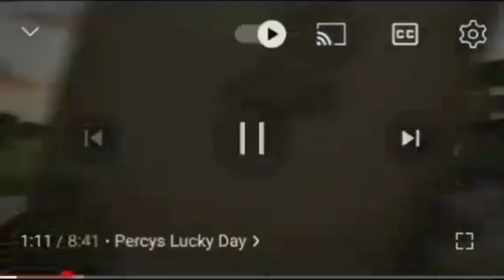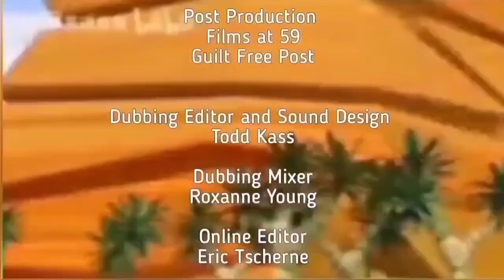Above and Beyond season 1 episode 16 Ouchy (2013)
When Percy trips and hurts his leg, she fusses over him. Percy realises he likes the attention and begins to milk it. Will she cotton on?

Originally premiered: Monday, 21 October 2013